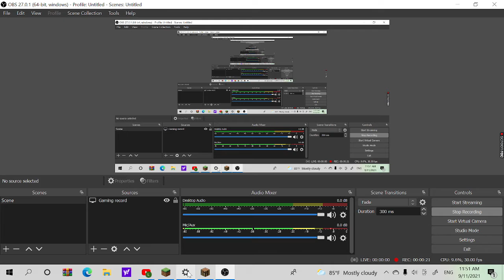Back playing jartex neetwork